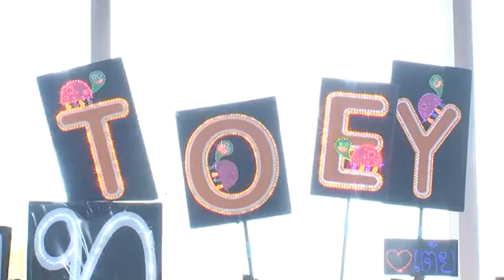แสนแซ่บกับงานรวมซุปตาร์ทั่วฟ้าเมืองไทยจากวิก 3